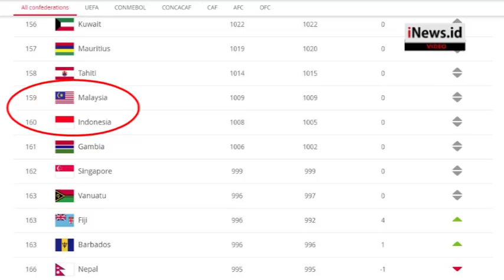Timnas Indonesia Vs Malaysia: Bedah Kekuatan Harimau Malaya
Tim nasional Indonesia akan menjamu Malaysia pada putaran kedua Kualifikasi Piala Dunia 2022 di Stadion Utama Gelora Bung Karno, Jakarta, Kamis (5/9/2019).